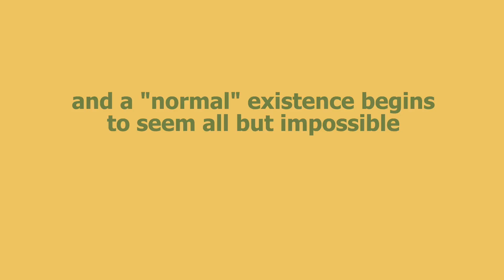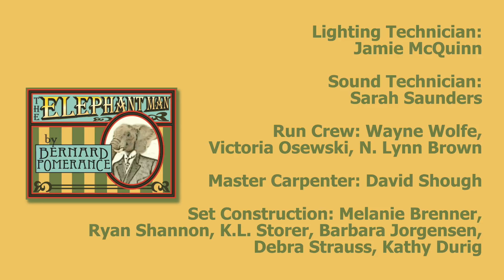DTG Promocast 1617-05 The Elephant Man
DV promotional video to support the Dayton Theatre Guild production of THE ELEPHANT MAN by Bernard Pomerance. Showing weekends March 17 - April 2, 2017. Directed by David Shough; Produced by Kathy Mola & Melanie Brenner. Featuring, in order of appearance in the play: Patrick Hayes, Geoff Burkman, Jim Lockwood, Jared Mola, Kevin Grego, Mark Reuter, Melissa Kerr Ertsgaard, Meredith Hollingsworth, Lorin Dineen, and Heather Martin.

'THE ELEPHANT MAN' by BERNARD POMERANCE

showing weekends March 17 - April 2, 2017

The Dayton Theatre Guild
at the
Caryl D. Philips TheatreScape

for tickets "Get Your Tickets Now"

or "Buy Tickets" on our facebook page

individual tickets at the door:
Adult: $19
Senior (60 or older): $17
Student: $12
*individual tickets purchased
online or by phone include a
$1 convenience fee.

CHILDREN UNDER SEVEN WILL NOT BE ADMITTED

THIS SHOW CONTAINS BREIF PARTIAL NUDITY

Cast, in order of appearance in the play --

PATRICK HAYES as Frederick Treves

GEOFF BURKMAN as Carr Gomm / Conductor

JIM LOCKWOOD as Ross / Bishop How

JARED MOLA as John Merrick

KEVIN GREGO as Belgium Police / London Police / Porter

MARK REUTER as Pinhead Mgr. / Snork / Lord John

MELISSA KERR ERTSGAARD as Pinhead / Miss Sandwich / Princess

MEREDITH HOLLINGSWORTH as Pinhead / Duchess

LORIN DINEEN as Pinhead / Countess

HEATHER MARTIN as Mrs. Kendal

Production crew --

Director: DAVID SHOUGH

Assistant Director: J. GARY THOMPSON

Stage Manager: MELANIE BRENNER

Producers: KATHY MOLA and MELANIE BRENNER

Set Designers: CHRIS “RED” NEWMAN and DAVID SHOUGH

Lighting Designer: DAVID SHOUGH

Sound Designer: J. GARY THOMPSON

Costume Designer: N. LYNN BROWN

Properties: VICTORIA OSEWSKI

Lighting Technician: JAMIE MCQUINN

Sound Technician: SARAH SAUNDERS

Run Crew: WAYNE WOLFE, VICTORIA OSEWSKI, N. LYNN BROWN

Master Carpenter: DAVID SHOUGH

Set Construction: MELANIE BRENNER, RYAN SHANNON, K.L. STORER, BARBARA JORGENSEN, DEBRA STRAUSS, KATHY DURIG

"DTG Promocast 1617-05 'THE ELEPHANT MAN'" Producer & Director K.L.STORER

Promocast graphics: WENDI MICHAEL, GREG SMITH & FRED BLUMENTHAL

and we are on facebook search for: Dayton Theatre Guild